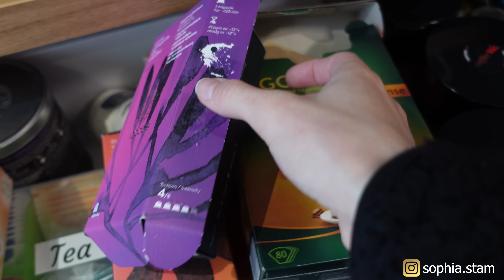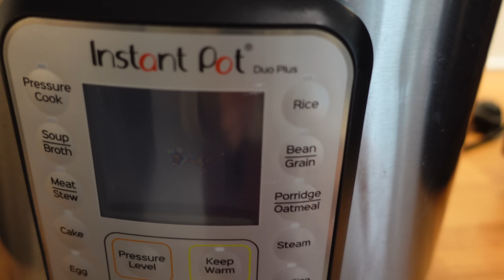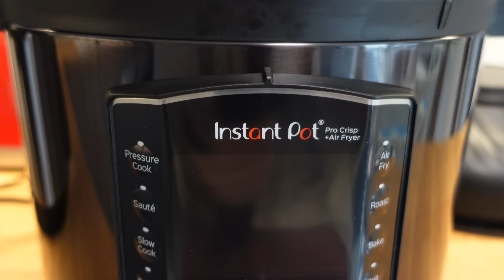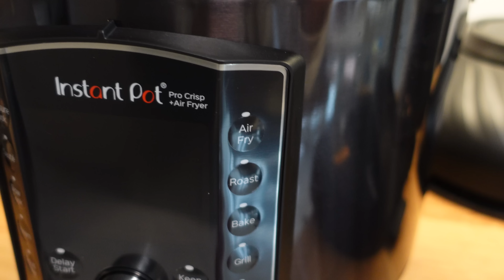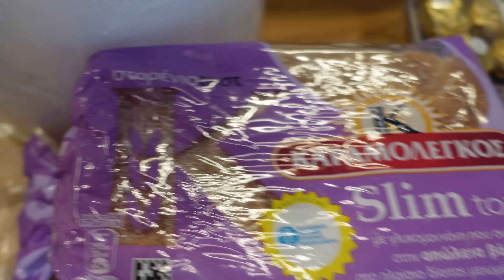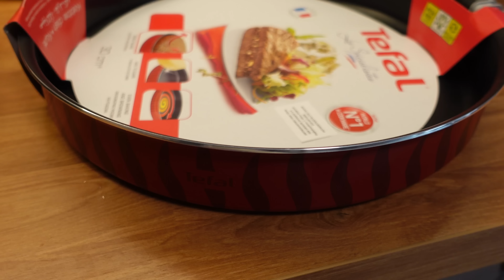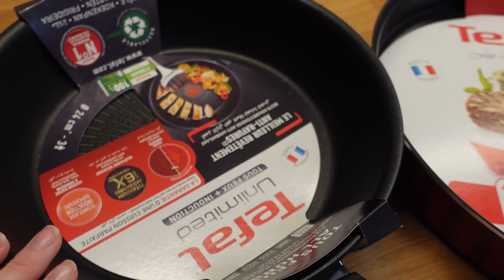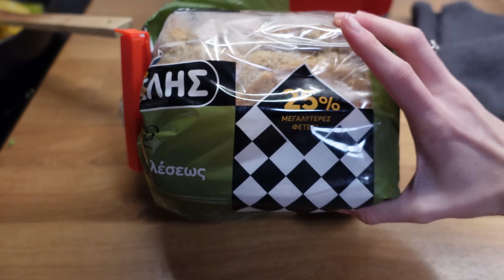A Day in my Life | Supermarket Haul | Καινούργια χύτρα | Sophia Stam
Γεια σας ! Τι κανετε ?
Το σημερινο βιντεακι ειναι ενα A day in my life.  Θα σας δειξω την καινουργια χυτρα που μου ηρθε και θα την συγκρινουμε με την παλια. Επισης θα εχουμε και ενα mini super market haul που σας αρεσουν πολυ. Ελπιζω να σας αρεσει αυτο το βιντεο A Day in my Life | Supermarket Haul | Καινούργια χύτρα
Βρείτε με εδώ:
Τα λέμε στο επόμενο βιντεάκι!! xxx